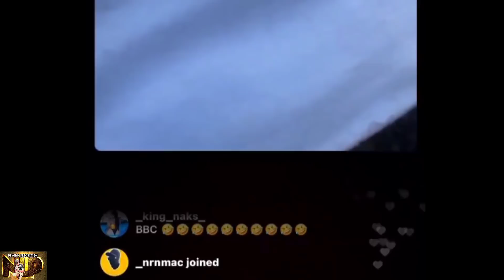BREAKING WATCH "SPICE" PAGE "FOOTAHYPE" WICKED AFTA 2 0F DEM B00K F0R B@++YM@N SH0W | NIKI AND HERO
GREETINGS MY VIEWERS AND SUBSCRIBERS TODAY I SHARE WITH YOU ANOTHER ENTERTAINING STORY...PLEASE WATCH AND YOUJOY YOURSELF AS I SHARE WITH YOU...